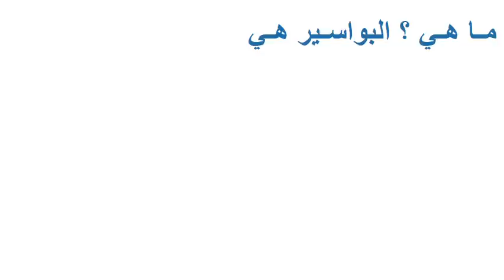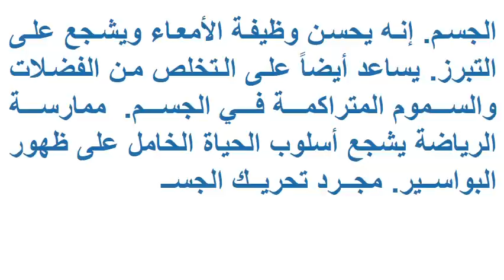اشفوا البواسير في 24 ساعة مع مكون واحد من مطبخكم !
يعاني شخص من كل اثنين فوق عمر الخمسين من مشكلة البواسير، بحسب الإحصاءات العالمية. أغلبهم يلجأون للأدوية أو يجربون علاجات منزلية ليست دائماً فعالة. إليكم وصفة بسيطة جداً ستخلصكم منها في أسرع وقت.

البواسير، ما هي ؟
البواسير هي أوردة متوسعة تتشكل على مستوى فتحة الشرج أو المستقيم. هناك نوعان من البواسير :
البواسير الداخلية : تتشكل في فتحة الشرج أو الجزء الأسفل من المستقيم.
البواسير الخارجية : تنمو وتتطور في فتحة الشرج ويمكن أن تسبب تورماً في هذه المنطقة. هذا النوع من البواسير هو الأكثر حساسية لأن هناك تركيزاً كبيراً من الألياف العصبية في هذه المنطقة.

الأعراض سهلة الاكتشاف : إحساس بعدم الراحة في وضعية الجلوس، حكة بقرب فتحة المخرج ونزيف دم عند التبرز.أسباب المرض هي التالية :
• مشاكل المرور المعوي
• بعض التغييرات الهورمونية (حمل، مرحلة ما قبل العادة الشهرية)
• عادات غذائية سيئة
• بدانة

حيلة فعالة لمعالجة البواسير
إليكم حيلة بسيطة جداً وطبيعية، ترتكز على خل التفاح، ستساعدكم على معالجة البواسير. انقعوا قطنة في خل التفاح وضعوها على المنطقة المعنية. تستطيعون أن تكرروا هذه العملية عدة مرات في اليوم (4 أو 5 مرات). إذا كنتم تعانون من البواسير الداخلية، ضعوا قطنة مشبعة بخل التفاح في الثلاجة حتى تتجمد وجربوا أن تضعوها في داخل الشرج.

إذا لم ترغبوا في هذا، يمكنكم أن تشربوا أيضاً ملعقة صغيرة من خل التفاح الممزوج مع كوب من الماء. اشربوا منه عند الغداء والعشاء. تساعد الخصائص المضادة للبكتيريا والمضادة للفطريات الموجودة في خل التفاح على التخفيف من الحكة. هذا المكون يمتلك أيضاً خصائص قابضة تسهل الترميم السريع للتلف الحاصل في الأوعية الدموية.

إليكم وصفات أخرى موضعية ستساعدكم على علاج الأوجاع المرتبطة بالبواسير :
• الصلصال الأخضر
هذه الوصفة مستخدمة منذ القدم لعلاج البواسير. يمتلك الصلصال الأخضر خصائص مضادة للبكتيريا ومضادة للفطريات تسرع شفاء الأوعية الدموية. علاوة على هذا، خصائص الصلصال المضادة للأكسدة تنظف الأمعاء. استعملوه على شكل ضمادات.

• زيت الزيتون
يخفف زيت الزيتون من آلام الأوردة المتضررة ويحمي الجروح.

• الثوم
يحتوي الثوم على مركب يسمي آليسين يمتلك خصائص قوية مضادة للفطريات وللبكتيريا تخفف من ورم الأوعية الدموية وتسرع التئام الجروح.

 he000000orrhoids
القران الكريم
تفسير الاحلام
piles
قران كريم
اعراض العين
علاج سرعة القذف
علاج تساقط الشعر
البواسير
امراض القلب
علاج البواسير
تفسير احلام ابن سيرين
مرض السكري
علاج الزكام
البواسير بالصور الحقيقية
الناسور
سرطان الجلد
شكل الناسور في بدايته
فضل سورة البقرة

اذا اعحبك الفيديو يمكنك دعمنا عبر هذا الموقع

شاهد ايضا :
قناة المتفوقين